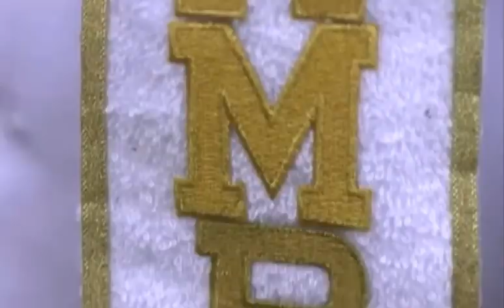BUNCHIE YOUNG🔥 VS Champ Brown 🔥| championship highlights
Watch bunchie young and champ brown compete against each other